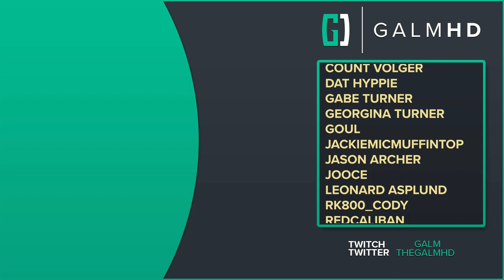[19] Citadel Shutdown (Let’s Play System Shock Remake [PC] w/ GaLm)